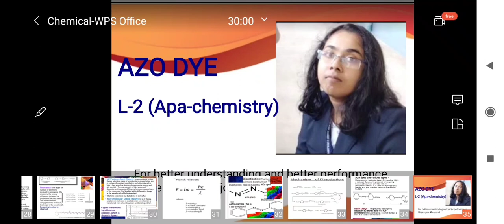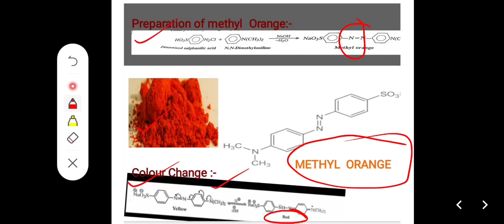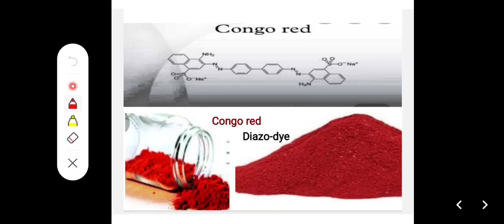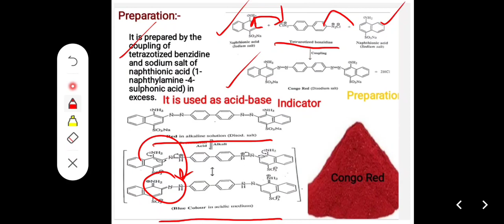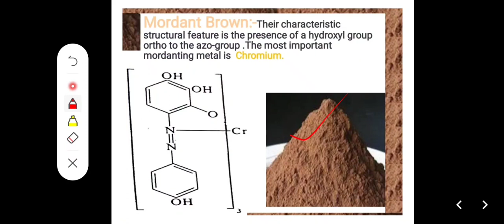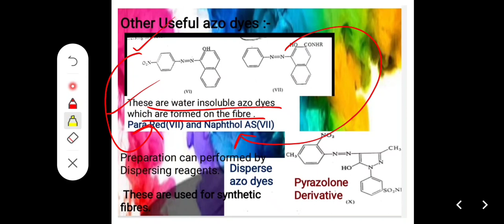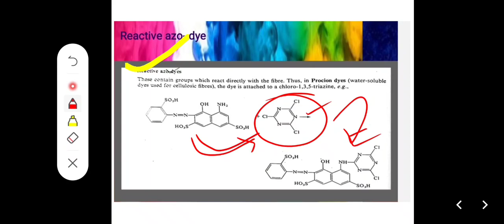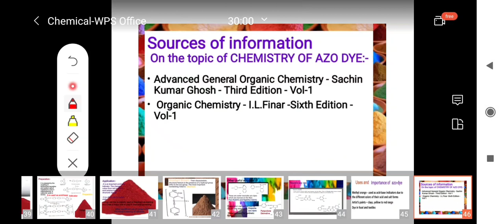Azo dye L-2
Apa chemistry
B.Sc ,M.Sc, Entrance tests, WBSET, BARC, GATE, CSIR NET
And Class ix to xii best notes ,best skills ,best knowledge and best question given by my best efforts .

Today 23.10.24 pdf

Concept from basics -CSIRNET 2025👍🏻 & GATE 2025 -by Aparupa Guha -References books

for better understanding and better performance,  some examples of azo dye are given .
Apa- chemistry
Aparupa Guha